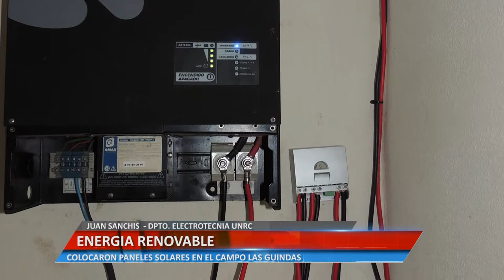ENERGIA RENOVABLE - JUAN SANCHIS DPTO. ELECTROTECNIA UNRC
COLOCARON PANELES SOLARES EN EL CAMPO LAS GUINDAS

Facebook.com/uniriotv
Twitter.com/uniriotv
Instagram.com/uniriotv
Web - uniriotv.unrc.edu.ar
o envianos un email a
UniRio TV
Universidad Nacional de Río Cuarto
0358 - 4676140